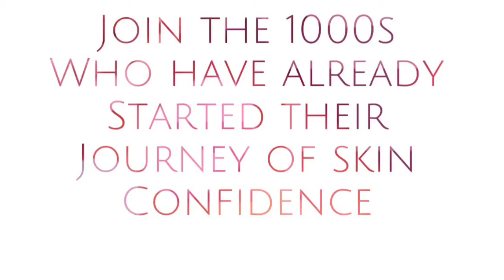Bowie Cosmetics Opulence Featuring Client Videos On Sale Now 3 day DERMA ROLLER offer Opulence 24kt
Get your own personalised CITS DERMA Roller in Opulance. With its 24 CT Gold Fleck And Arabian Dust finish its not only divine treatment for your skin, but for the eye too. Each Opulance roller is handcraft to your specification. You can also choose to mix the effects to suit your needs but a standard order will look as it does in the featured picture next door. The Opulance Package comes complete with 30ml of your chosen serum. All of our serums are pure and unconcentrated, so you get the full desired effect to effect change within your dermal layer, crafted in conjunction with DERAMIX here in the UK. Cruelty free beauty never liked this good.

Suffering with Acne? Scars? Melasma? Large pores? Wrinkles and Fine Lines? Stop paying large amounts of money on creams that do not work.

Bowie Cosmetics DERMA Opulence is dermatologically proven to aide in repairing your skin. The Opulence also offers a minimally invasive and painless route of transdermal skin rejuvenation. Reduced risk of hyperpigmentation and scarring therefore safe on ethnic or dark skin. Suitable for thin and sensitive skin. The treatment can be performed in a home setting and does not need any extensive special training or expensive instruments. The Opulence DERMA is tolerated and well accepted by skin clients, It is cost-effective, and can be done on areas of skin not suitable for peeling or laser resurfacing, such as near eyes. As opposed to ablative laser resurfacing, the epidermis remains intact and is not damaged. For this reason, rollering can be safely repeated if needed. Treatment does not result in a line of demarcation between treated and untreated skin, as usually occurs with other resurfacing procedures. This allows for specific areas of scarring to be treated without the need to “blend” or “feather” at the treatment edges.

With clients noticing results after two sessions grab yourself your roller for the reduced price of £65 today! RRP £159.99 AND WHILST ON OFFER FOR 3 days till midnight Wednesday dependant on local time you will get an additional roller free! So give it a go and roll with friends! All this and at the sale price too! THIS IS A PROMOTIONAL OFFER ONLY

U.K. Residents please choose uk all other locations we ship globally please choose international package